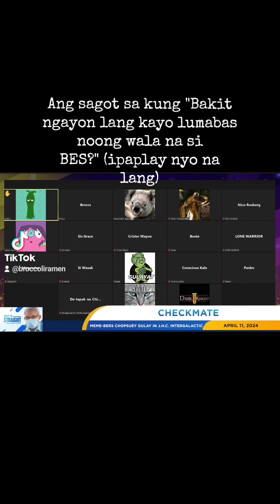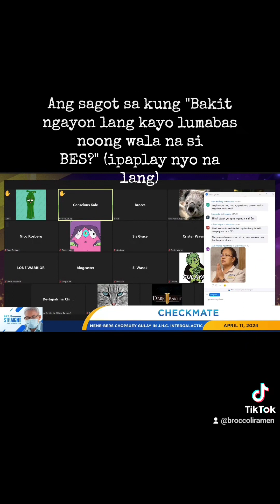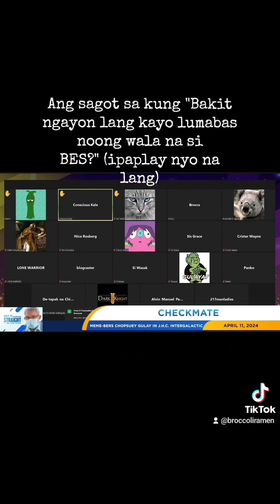"Bakit ngayon lang kayo lumabas noong wala na si BES?" (Clip)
Ang sagot sa kung "Bakit ngayon lang kayo lumabas noong wala na si BES?" (ipaplay nyo na lang)